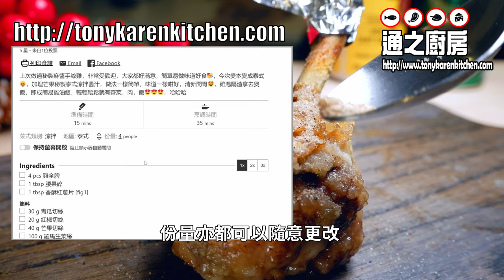氣炸雞腿 | 最受歡迎派對食品，1款做法多種口味！雞腿這樣做才夠美味 [💬 Eng sub ]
我寫過不少雞槌食譜，今次嘗試新做法，將它變成像棒棒糖樣子，非常趣怪，它外層脆卜卜，肉汁非常澎湃，再配上不同調味料，可以做出多款不同口味，今次我示範時用了自家製椒鹽，味道很像台灣夜市的鹽酥雞，另一款則配上日式照燒汁，味道非常適合小朋友，無論哪個味道，它都是惹味香口，大家一定會喜歡的

歡迎到我網站參觀:
通之廚房網頁

影片段落
00:00 片頭簡介
00:27 處理雞槌
01:03 變成棒棒雞
01:23 最後修正
02:18 醃製雞槌
02:43 雞槌上粉
03:28 烹調時間溫度
04:28 準備椒鹽
05:08 煮照燒汁
05:33 最後處理
06:07 如何享用
07:03 重點重溫